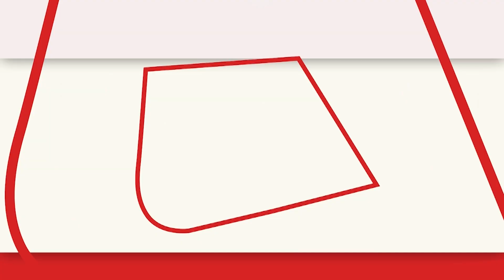वाम मोर्चा अध्यक्ष Biman Bose ने Mamata Banerjee पर कसा तंज, कहा-'उन्हें सरोवर में स्नान कर पाप...'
Mamata Banerjee: पश्चिम बंगाल की मुख्यमंत्री ममता बनर्जी मंगलवार को अजमेर शरीफ (Ajmer Sharif) दरगाह पहुंची थीं. सीएम ने पुष्कर घाट पर सरोवर पूजा भी की थी.
West Bengal Chief Minister Mamata Banerjee reached Ajmer Sharif Dargah on Tuesday. CM also performed Sarovar Puja at Pushkar Ghat.